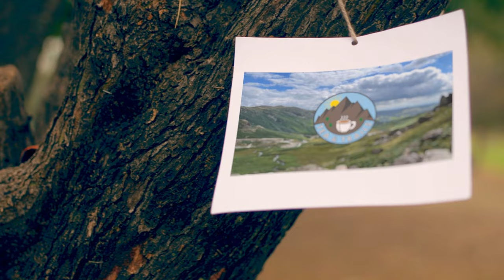Andy Berry - Lake District 24 Hour Fell Record - Tea & Trails - Episode 31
The Tea and Trails Podcast - Episode 31  - Andy Berry - Lake District 24 Hour Fell Record

We have merch!

We'll interview trail runners from the front, back, and middle of the pack each week. We'll share training advice, nutrition advice and kit reviews too. We'll talk about current trail running stories and stories from inspirational people we feel you might be interested in. If you like what we do then please tell your friend.

To celebrate Jack Scott and Andy Berry being Tea & Trails podcast guests we have teamed up with inov-8 to offer one listener the chance to win a pair of TRAILFLY ULTRA G 280s.
Good luck!

This week we chat with the really fast, strong and record-breaking Andy Berry, He's also a nice, down-to-earth, salt-of-the-earth sort of guy. Andy shares his running journey, his recent 24-hour record-breaking run and we find out about upcoming races too. Really enjoyed getting to know Andy and I hope our paths cross one day...

All of Andy's bits n bobs can be found via the link tree below.

Photo credits to Damian Hall and Jessica Williams

Best wishes,

Eddie & Gary

Fix Your Feet Book
30W USB C Plug
NEXT LEVEL
The Daily Stoic Book
Wahoo Tickr Heart Rate Monitor

Gary Thwaites's YouTube channel should never be used to replace any medical advice or treatment. Please consult your medical practitioner immediately if you have any medical or psychological conditions.

Do not drive or operate heavy machinery using this audio/video recording.

© NE3D Ltd 2023 - The videos on my channel are copyrighted. All copies, reproduction, or partial use is prohibited.